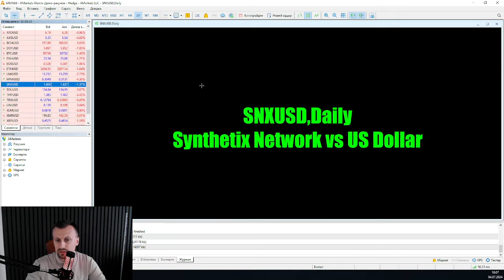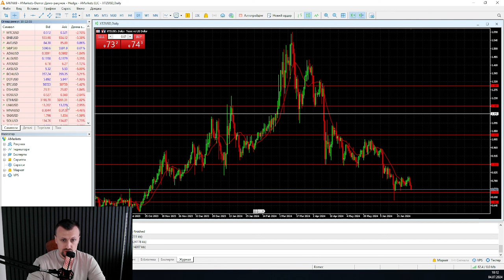Жду BTC по $50 000 | AMarkets